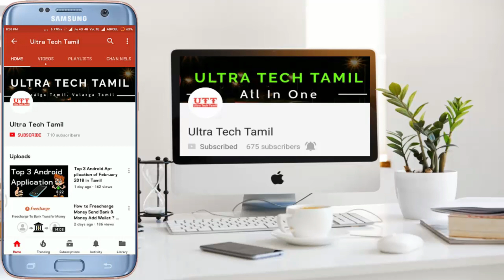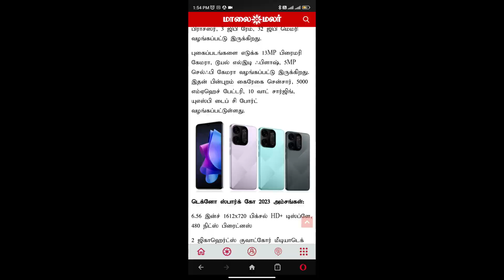Tecno Spark Go 2023 Review ⚡ | ரூ. 6 ஆயிரம் பட்ஜெட்டில் அறிமுகமான புது ஸ்மார்ட்போன்📱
Welcome to Ultra Tech Tamil Youtube channel , we can share new technology's everyday in Tamil language . so  please support and share our videos with your friends ,please subscribe to our channel and press the bell icon to get our latest update. today we are going to watch,  Tecno Spark Go 2023 Review ⚡ | ரூ. 6 ஆயிரம் பட்ஜெட்டில் அறிமுகமான புது ஸ்மார்ட்போன்📱

Redmi note 10 latest Android update
Redmi Note 10 latest miui update
Redmi Note 10 miui 12.5.6 version update
Redmi Note 10 latest stable update